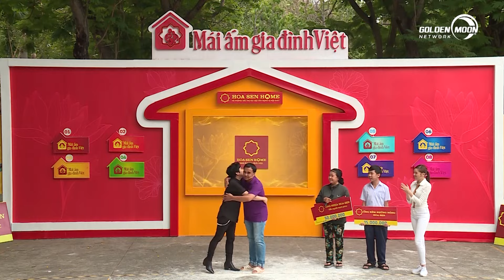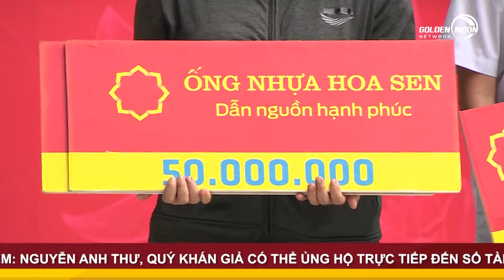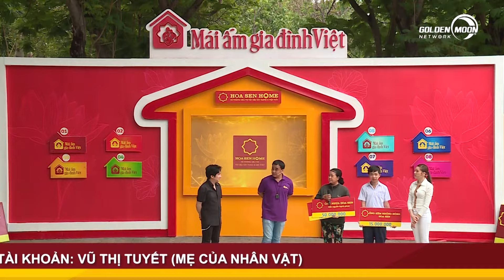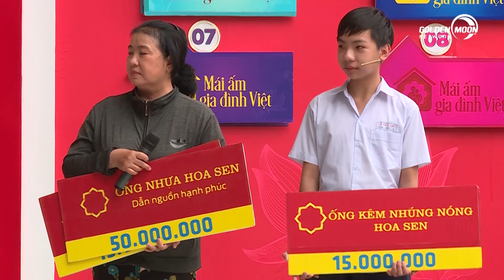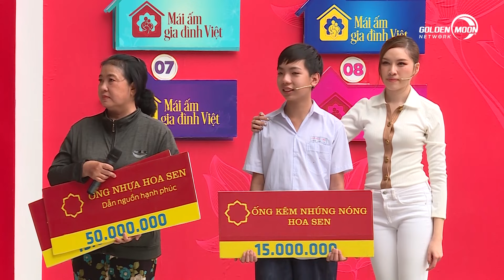Quyền Linh, Quang Hà, Thanh Thanh Huyền hợp lực làm tròn 100 triệu tiền thưởng| Mái Ấm Gia Đình Việt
- Trường hợp 1: Gia đình em Lê Minh Hoàng Long
Chủ tài khoản Lê Thị Xuân Lan - 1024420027 - Ngân hàng Vietcombank
- Trường hợp 2: Gia đình em Nguyễn Anh Thư
Chủ tài khoản Vũ Thị Tuyết - 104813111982 - Ngân hàng Vietinbank
- Trường hợp 3: Gia đình em Nguyễn Nhất Kha
Chủ tài khoản Nguyễn Thị Kim Thành - 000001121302 - Ngân hàng Đông Nam Á

ĐẾN VỚI TẬP 18 MÁI ẤM GIA ĐÌNH VIỆT vs 2 khách mời Ca sĩ Quang Hà và MC Thanh Thanh Huyền

👉 Theo dõi thông tin chương trình "MÁI ẤM GIA ĐÌNH VIỆT" ở trang fanpage chính thức
📺 MÁIẤMGIAĐÌNHVIỆT - chương trình dành riêng cho trẻ em mồ côi sau đại dịch Covid-19. Chương trình mong muốn sẽ là cầu nối giữa các em với đại gia đình người Việt, những mạnh thường quân để các em nhỏ thấy mình không đơn độc trên hành trình phát triển bản thân. Mái Ấm Gia Đình Việt không chỉ lan tỏa tinh thần “tương thân tương ái” mà hứa hẹn sẽ mang đến cho khán giả bầu không khí tràn ngập sự yêu thương và sẻ chia. Mỗi tập sẽ có 3 gia đình và 2 khách mời, họ sẽ cùng nhau tham gia những trò chơi vận động. Trải qua 2 vòng thi đấu, đội nào có thời gian thấp nhất sẽ bước vào vòng 3 và cuối cùng là rút tiền thưởng.